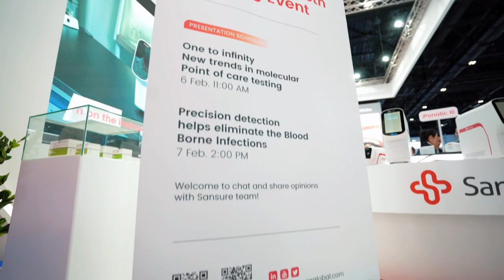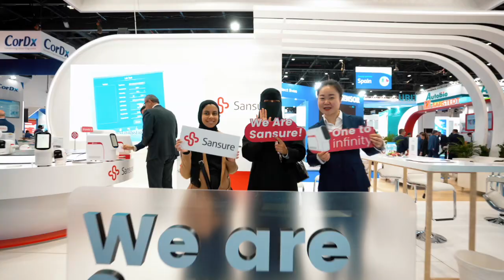Sansure at Medlab 2023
Thank all of you for visiting us at booth Z5.G30 during MedlabMiddleEast 2023 and knowing more about Sansure innovative technologies and products. We are one of the Platinum sponsors along with Beckman Coulter, BD. Because we know this event is important for you. All of you made MedlabMiddleEast 2023 such a memorable experience. We look forward to seeing you next year!